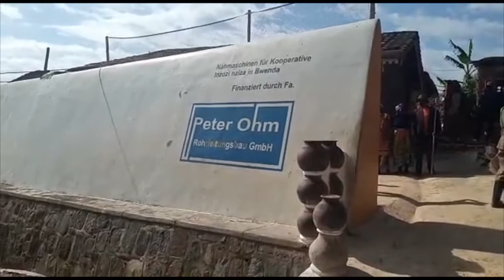Bwenda' s Talents in Rwanda (Ruanda) Paradise "Visit Rwanda" Bwenda in Rwanda"at 7:00 a.m.in 7 Days"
Wir würden uns freuen, wenn Sie die Hilfsprojekte für die Menschen in Ruanda weiterhin unterstützen wurden! Wenn Sie helfen wollen: Verwendungszweck bitte angeben: z.B. Hilfe für: Projekt...: Schulbau, Kirche.., Verein.., Patenschaft für: Schüler..., Freunde.. Strassenreinigung von Bwenda, Behindert, Projekt: Twese, Kooperative Twisungane aus Bwenda, Kooperative: Inzozi nziza aus Bwenda, usw. (Info: Siehe Kontakt). Nimushaka gufasha mutumenyeshe uwo mufasha uwo ari we. urugero: Umushinga, Kubaka ishuli, urusengero, ishyirahamwe, Gufasha abanyeshuli, inshuti, Umuhanda wa Bwenda, Abamugaye, Umushinga: TWESE, Kooperative: Twisungane i Bwenda Kooperatve Inzozi nziza i Bwenda n ibindi: (Info. Reba Kontakt). Votre aide est la bienvenue, prière de mentionner dans votre virement le projet que vous soutenez: ex. aide pour le projet: Construction de l`École..., Église, Association.., Parrainage pour les élèves, Parrainage pour les amies, amis, la Route de Bwenda, les handicapé, le Projet: TWESE, Cooperative: Twisungane de Bwenda, Cooperative Inzozi nziza de Bwenda etc. (Info: voir Kontakt). YOUR DONATION IS WELCOME, PLEASE MENTION WHICH PROJECT THE MONEY YOU HAVE SENDED WILL BE USE FOR: WE HAVE, PROJECT: BUILDING SCHOOL, CHURCH, HELPING CHILDREN, FRIENDS.., PROJECT: Twese, BWENDA ROAD, COOPERATIVE Twisungane in Bwenda, COOPERATIVE: Inzozi nziza in Bwenda (Info: Kontakt). Wie kann ich wissen, ob die Hilfe angekommen ist? Empfängerin/Empfänger in Ruanda muss unterschreiben, dass Sie/Er die Hilfe in 100% bekommen hat. Sie/Er schreibt auch einen Dankesbrief, schickt fotos, Schulzeugnisse usw. damit man weiß, wie es ihr/ihm geht.
Bankverbindung: Ruandafreunde VG Jockgrim e.V.
VR Bank Süd Pfalz eG
IBAN: DE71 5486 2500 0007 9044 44
BIC: GENODE61SUW

TWESE „together“  zusammen (ensemble)
Info: in Bwenda, Rwanda, Africa: Welcome to Bwenda: